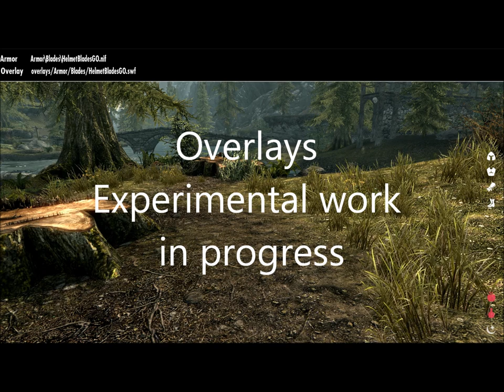Helmet Overlays - Texture Framework